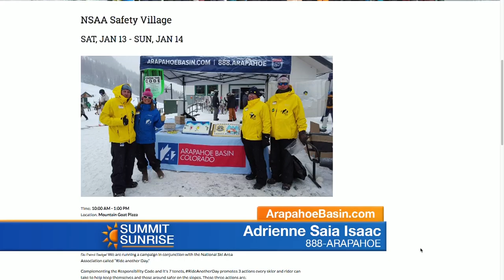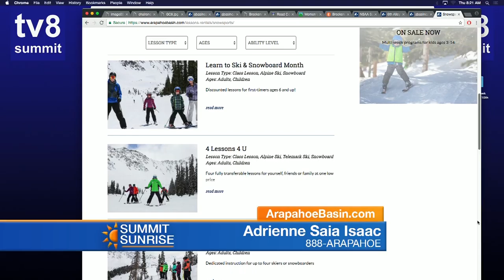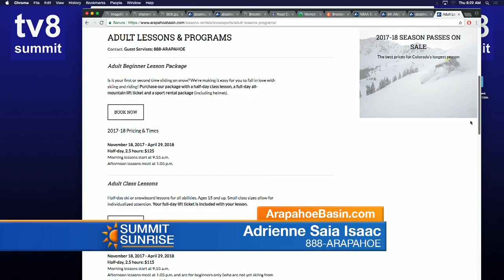SS 01 11 18 Arapahoe Basin